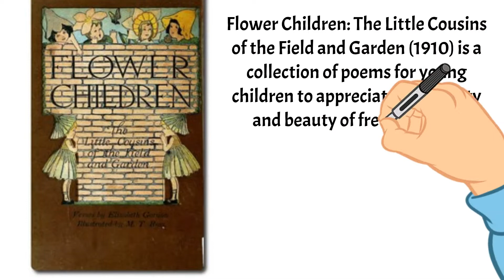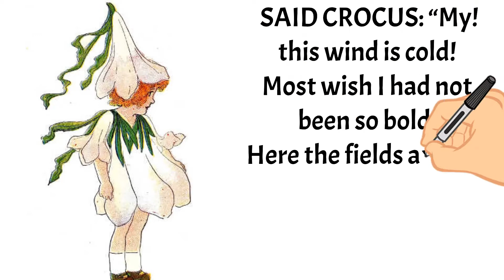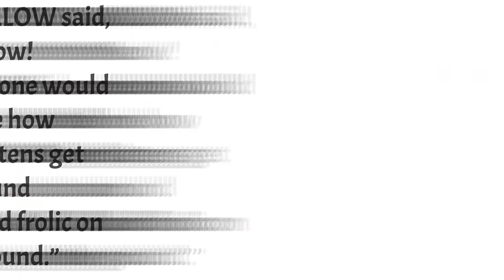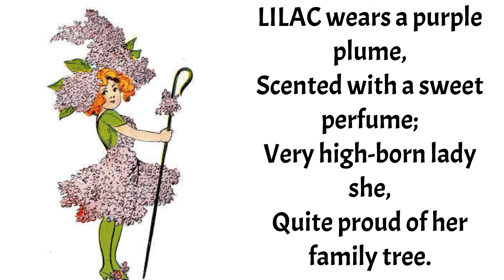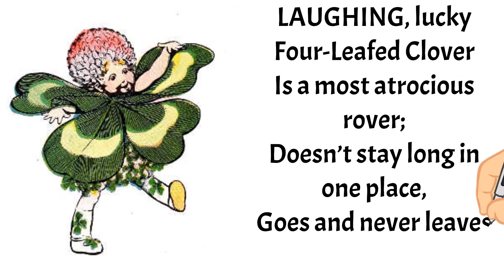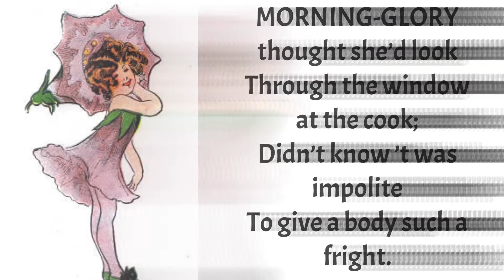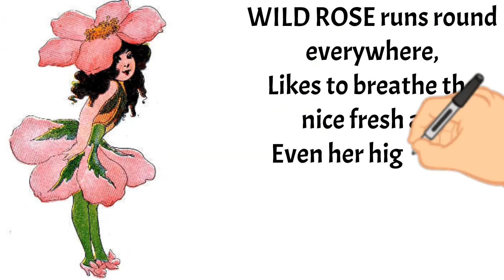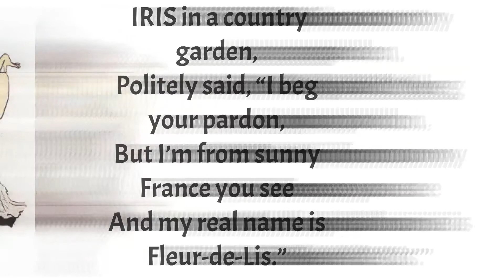Storytime Flower Children, The Little Cousins of the Field and Garden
Flower Children: The Little Cousins of the Field and Garden (1910) is a collection of poems for young children to appreciate the variety and beauty of fresh flowers. Drawings by M.T. Ross. "A flower, a child, and a mother’s heart—These three are never so far apart. A child, a flower, and a mother’s love—This world’s best gifts from the world above."
An illustration for the story Flower Children by the author Elizabeth Gordon
ALL children are flowers in the garden of God’s love. A flower is the mystical counterpart of a child. To the understanding heart a child is a flower and a flower is a child. God made flowers on the day that He made the world beautiful. Then He gave the world children to play amid the flowers. God has implanted in the breasts of children a natural love for flowers—and no one who keeps that love in his heart has entirely forsaken the land of childhood. -- Elizabeth Gordon, 1910